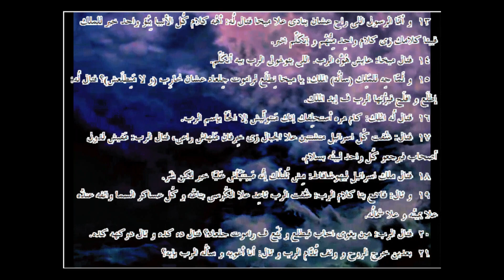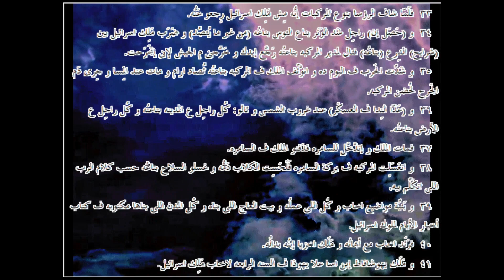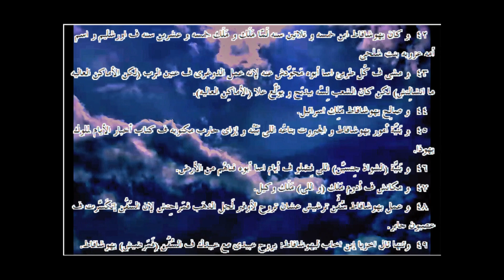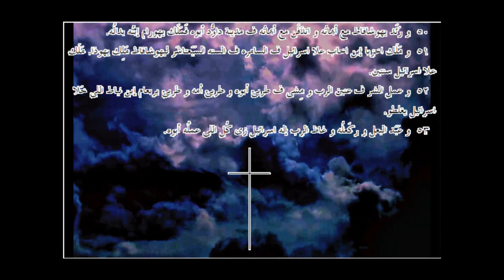ملوك الأول ... الترجمة العامية المصرية .11022. ـ1st Kings...Egyptian colloquial translation